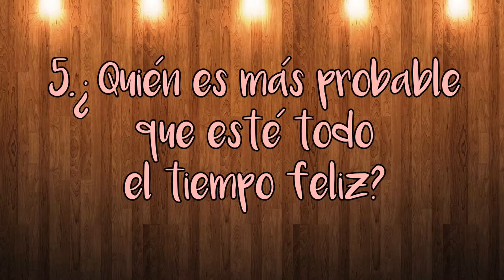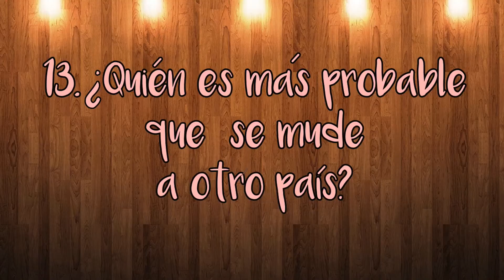MOST LIKELY TAG | QUIEN ES MAS PROBABLE QUE...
Hola! Hoy es el cumple de mi padre querido :). Quería subir un haul pero no tuve mucho tiempo de preparar videito para esta semana por eso les dejo este con ely :) Este es el tag "quién es más probable que..." o más conocido como el most likely TAG. Espero que se rían un poco
MUCHOS BESITOS PARA TODOS!!! ESPERO QUE TENGAN UN MUY BUEN FINDE Y UN MUY BUEN INICIO DE SEMANA.